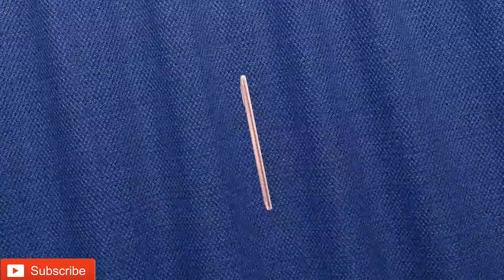Xiaomi Redmi Y2 Launched In India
so guys finally xiaomi na apna selfie smartphone india main launch kr diyaa hai jiska naam redmi y2 rakha hai redmi y2 redmi y1 kaa upgrade version hai xiaomi redmi y2 main ap ko 5.99 inchs ki hd+ wali display milhti hai redmi y2  do ram storage varient ka sath india main launch hua ek 3gb ram 32gb storage jiski price 9,999 hai aur dusra 4gb 64gb storage varient hai jiski price 12,999 hai redmi ko power dena ka liyaa esmain 3080 mah ki battery di gyi hai redmi y2 main hardware snapdragon 625 diyaa gya hai redmi y2 main dual rear camera diyaa gya hai jo  12mp+5mp kaa hai redmi y2 main front camera 16mp ka diyaa gya hai rear camera aur front camera dono main he ap ko artificial intelligence kaa use kiyaa gya hai so guys es main ap ko btau ga ki redmi y2 ap ko lena chaiyaa ya nahi lenaa chaiye so guys mujhe umeed hai ki ap ko yeh video pasand aya.